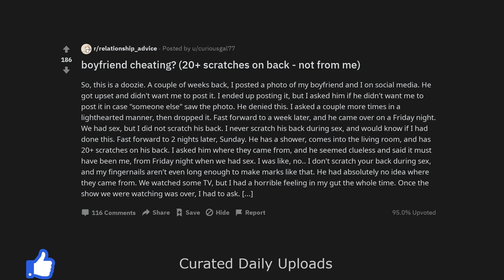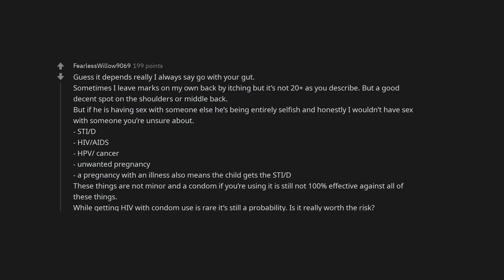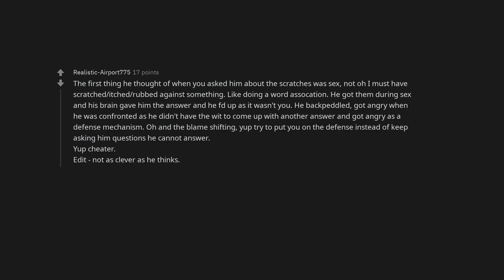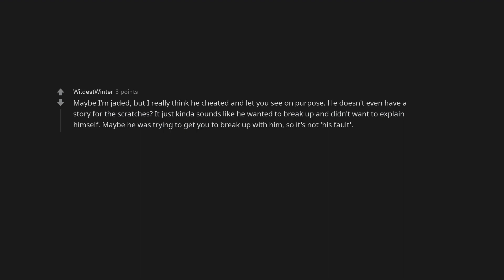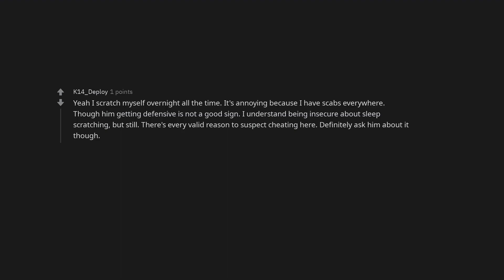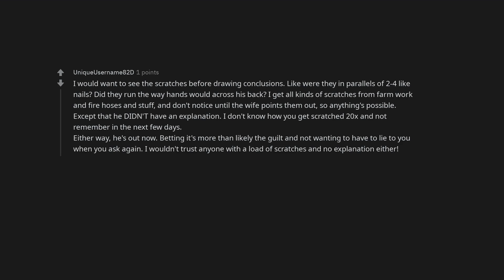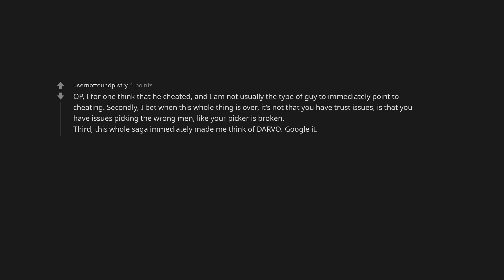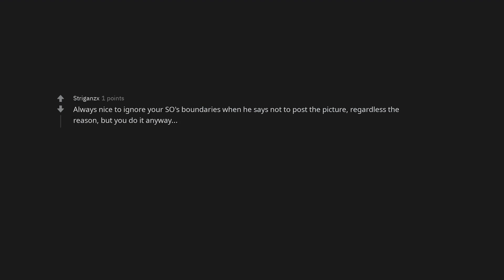boyfriend cheating? (20+ scratches on back - not from me)